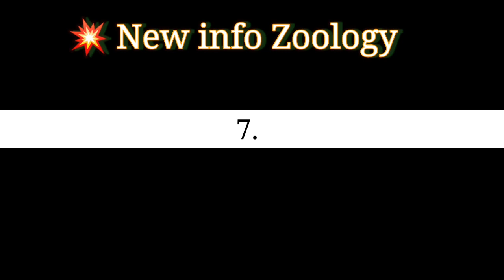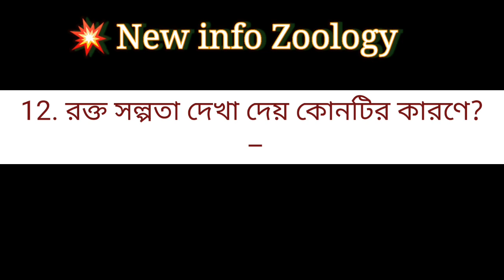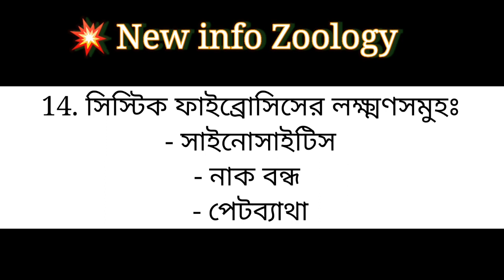নতুন সংযোজিত গুরুত্বপূর্ণ তথ্য ভর্তি পরীক্ষার জন্য |Varsity a unit |biology question solve| 2021-22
👉নতুন সংযোজিত গুরুত্বপূর্ণ তথ্য ভর্তি পরীক্ষার জন্য
🟠 চ্যাপ্টারঃ জিনতত্ত্ব ও বিবর্তন
|Varsity a unit |biology question solve| 2021-22

★JU A+ D Unit ||

1.  admission science academy
2.  Ju d unit
3.  jahangirnagar university D unit
4.  ju d unit chemistry Question solve 2021-22
5.  jahangirnagar university D unit Question Solve 2021-22
6.  jahangirnagar university D unit  chemistry  Question solution
7.  Ju d unit  chemistry  question solution
8.  ju d unit  chemistry
9.  ju previous year question
10.  previous year question solution of ju

11.  jahangirnagar university a& d unit  chemistry  question solution
12.  ju question bank pdf
13.  ju d unit chemistry question

14.  ju d question bank solve course
15.  ju d unit question solve 2014-15
16.  jahangirnagar university
17.  ju d unit mark distribution
18.  d unit question solution
19.  ju d unit
20.   ju d unit chemistry question bank pdf
21.   ju d unit subjects
22.  ju d unit preparation
23.   ju d unit  chemistry  question patterns
24.  d unit,
25.   ju d unit  chemistry
26.  জৈব যৌগের গলনাংক ও স্ফুটনাঙ্ক

27.  d unit biology question ju
28. jahangirnagar university d unit chemistry question solution short tricks
29. jahangirnagar university d unit  chemistry  question bank solution
30.   jahangirnagar university d unit  chemistry  question solve
23.  jahangirnagar university d unit  chemistry  question bank solution
1. ju d unit question solve
2. ju a unit chemistry question solve
3. a unit chemistry question bank solve
4. ju A& d unit chemistry question bank solve
5. jahangirnagar university
6. Jahangirnagar  university d unit
7. varsity a unit chemistry question solve
8. ju a unit chemistry question solve
9. chemistry a unit varsity question bank
10. ju a unit
11. ju a unit chemistry question solve
12. ju a unit question solve